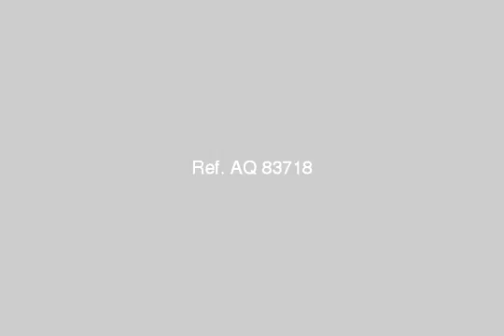Apartment For Sale In Mansheya Alexandria - mlseg.com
- 14 شارع الجزائر متفرع من السبع بنات - الامنشيه  - Egypt Real Estate |    Alexandria |    Mansheya |     Apartment For Sale